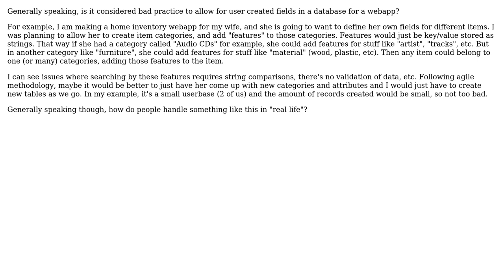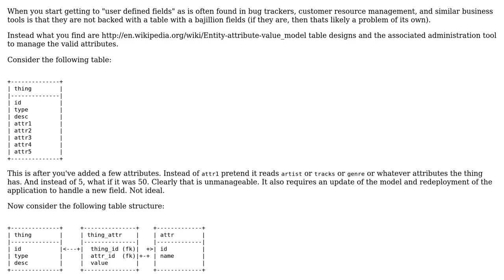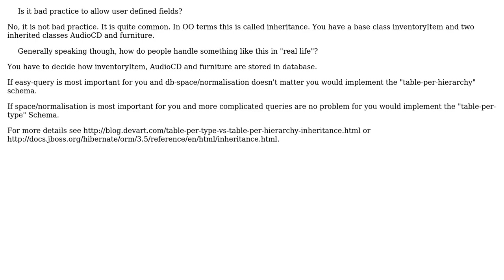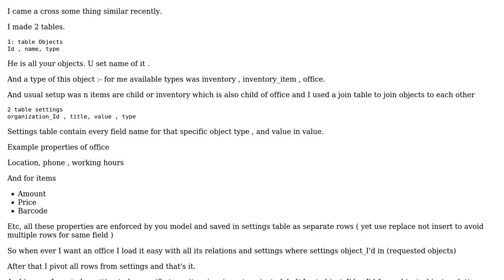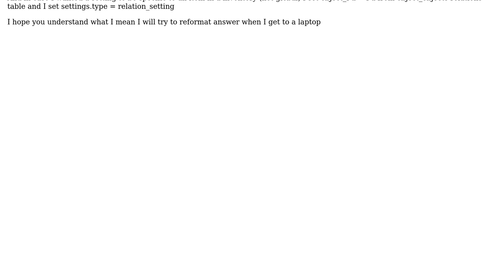Software Engineering: Is it bad practice to allow user defined fields? (4 Solutions!!)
Software Engineering: Is it bad practice to allow user defined fields?

With thanks & praise to God, and with thanks to the many people who have made this project possible! | Content (except music & images) licensed under CC BY-SA | Music | Images & others | With thanks to user Zalaboza user zako42 user Ross Patterson user k3b user gnat user DougM and the Stack Exchange Network Trademarks are property of their respective owners. You are responsible for your own actions.